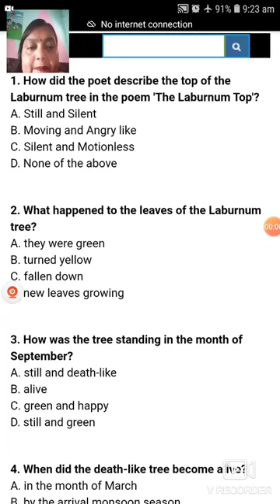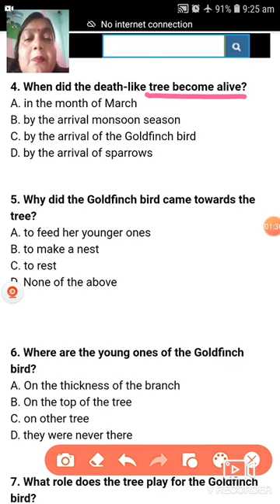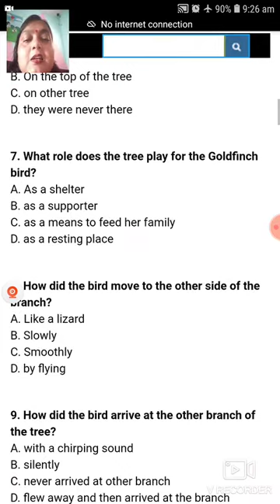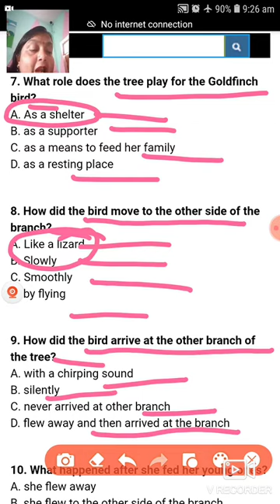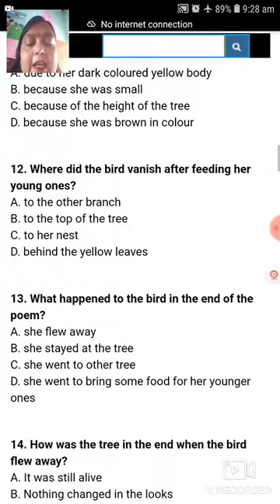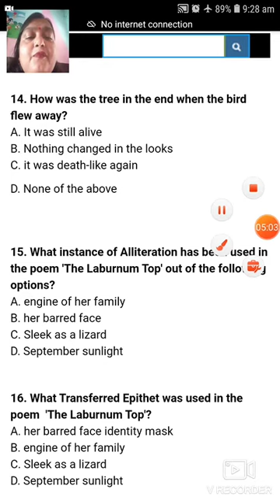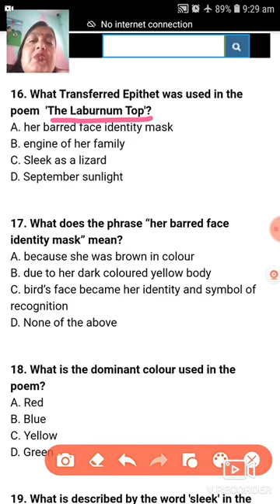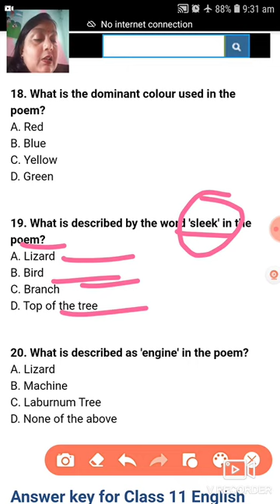Class- 11 English Hornbill Poem -2 The LaburnumTop MCQs Explanation By Renu Mam